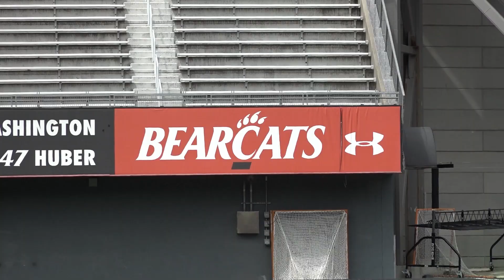PFF Charity Challenge: Rugby Skills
Sam Monson and Steve Palazzolo do some rugby challenges as apart of their latest charity drive!